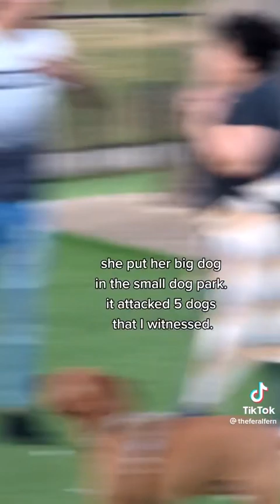Crazy lady at the dog park 😳😳😳￼